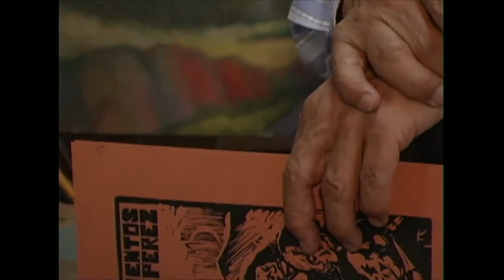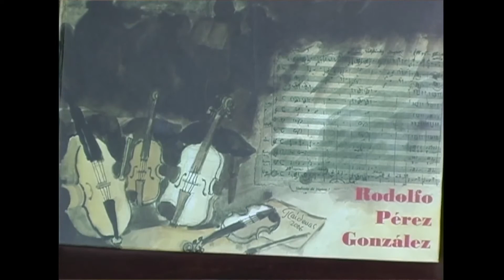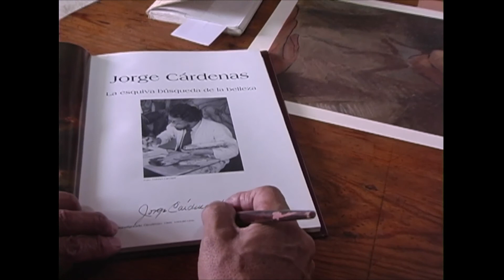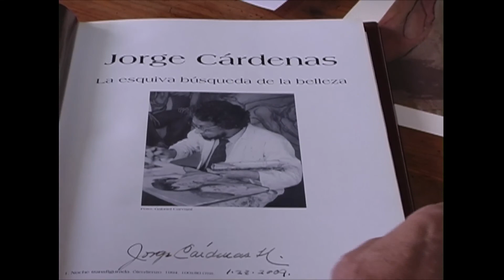Maestro Jorge Cárdenas IN MEMORIAM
Maestro Jorge Cárdenas, pintor y pedagogo colombiano.